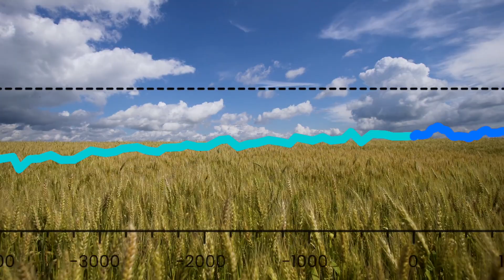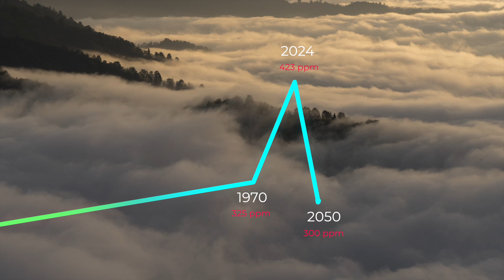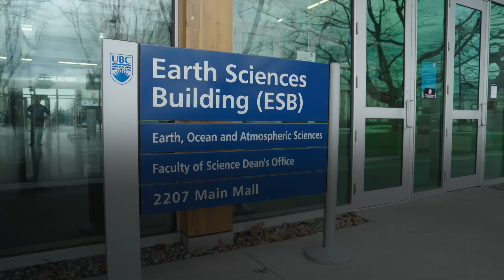Climate Restorers Pt 2 Trailer 2 HD 1080p